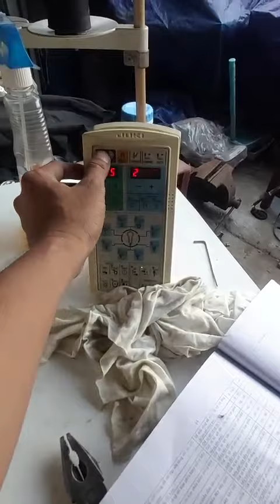MÁY LÀM KHUY MẮT PHỤNG JUKI 3200SS_ MÁY MAY GIÁ RẺ TẠI KHO - LH 0939.843.160 Mr.Hải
📢📢MUA BÁN TRAO ĐỔI CÁC THIẾT BỊ MÁY MÓC NGÀNH MAY
🏢CTY TNHH MÁY MAY CHÍ HẢI
♦️CHUYÊN CUNG CẤP CÁC LOẠI MÁY CÔNG NGHIỆP TRONG NGÀNH MAY MẶC, GIÀY DA, BA LÔ TÚI XÁCH, CAM KẾT HÀNG CHÍNH HÃNG CHẤT LƯỢNG CAO
♦️CÓ NHIỀU DỊCH VỤ HỖ TRỢ KHÁCH HÀNG TẬN TÂM, CHU ĐÁO
🔥SỬA MÁY MAY TẠI NHÀ
🔥VẬN CHUYỂN MÁY TẬN NƠI
🔥HỢP ĐỒNG, BẢO HÀNH ĐẦY ĐỦ
♦️CAM KẾT HÀNG CHÍNH HÃNG
♦️LUÔN ĐẶT UY TÍN_CHẤT LƯỢNG LÊN HÀNG ĐẦU
♦️TƯ VẤN NHIỆT TÌNH, PHÙ HỢP TIẾT KIỆM 💰💰
CÔNG TY TNHH MÁY MAY CHÍ HẢI
📌đ/c: 512/1 Trường Chinh , Phường 13, Q.Tân Bình- TPHCM